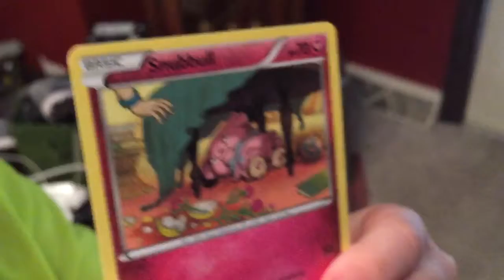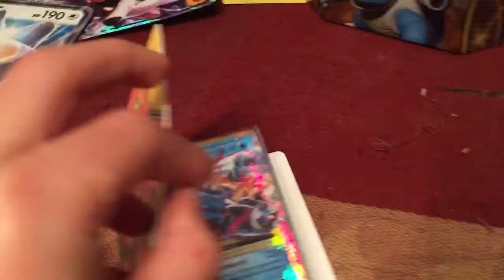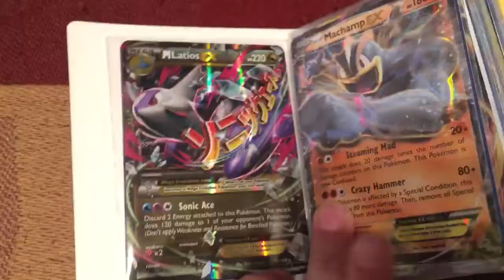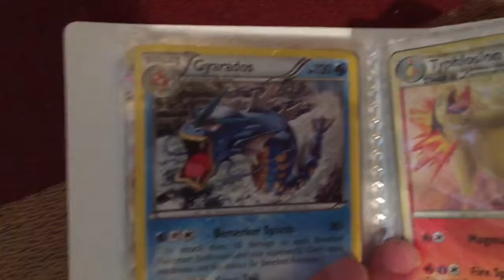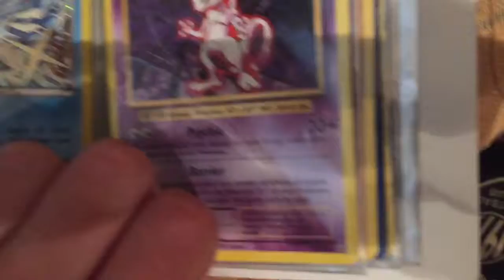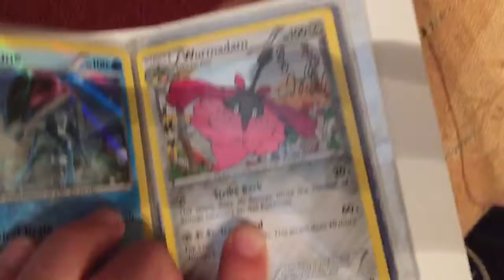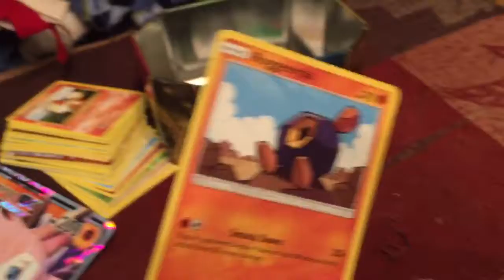My New Poke'mon Cards!